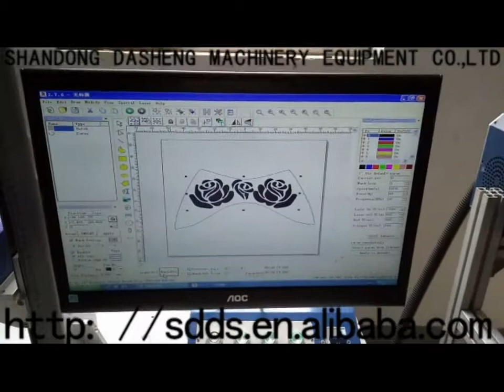HI Co2 fiber laser marking machine on leather/ notebook and so on